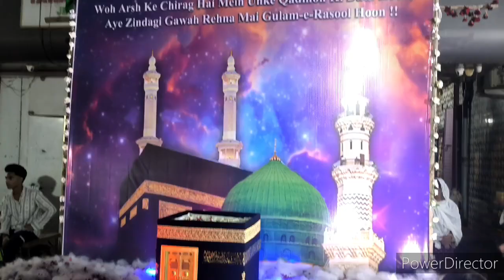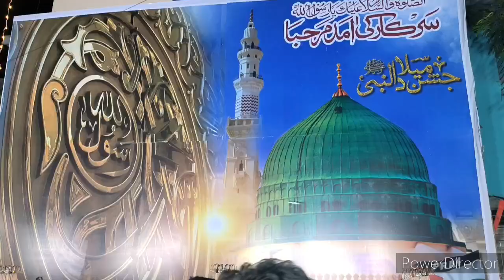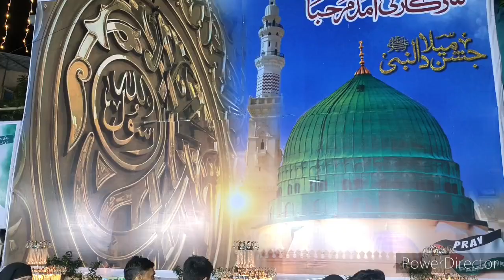Eid Milad un Nabi 2024 at Shivaji Nagar Govandi Mumbai must watch full video Eid Milad un Nabi